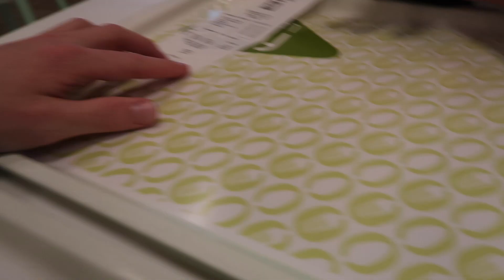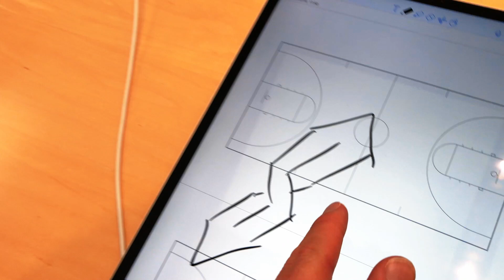Im APPLE STORE! - Der KUNDE VOR MIR entscheidet WAS ich KAUFE! (oh oh teuer 😧)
Heute gibt es eine neue "Die Person vor mir entscheidet was ich kaufe" Challenge! Im Apple Store..